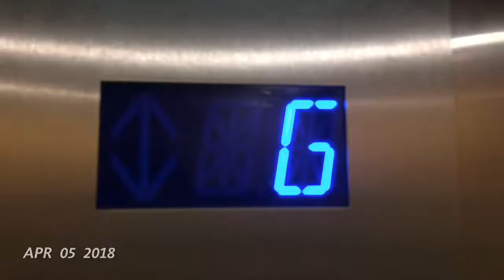April 2018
1 Second Everyday on iphone.